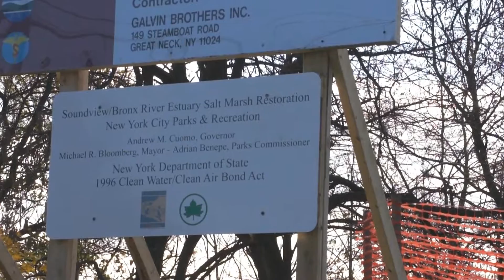Soundview Park Restoration Project Bronx NY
The U.S. Army Corps of Engineers, New York District, New York City Department of Parks & Recreation, and New York State Department of Environmental Conservation, are working on a restoration project to restore Soundview Park, located in Bronx, NY. This restoration project consists of a marshland, plants, and trees to help restore the ecosystem at Soundview Park. (By: Hector Mosley, public affairs specialist, USACE, New York District)